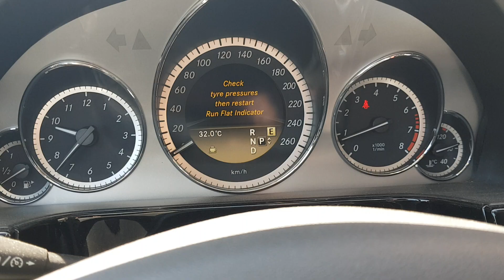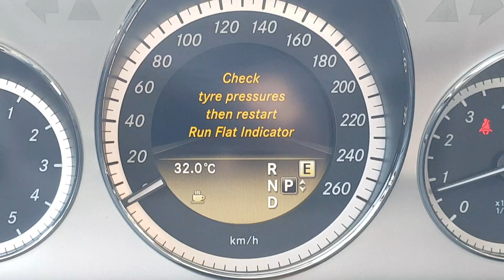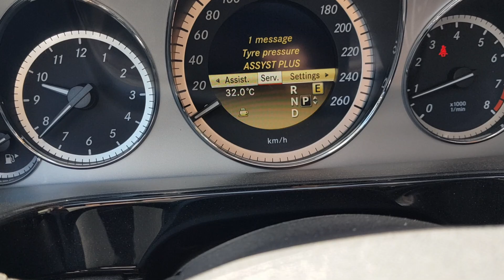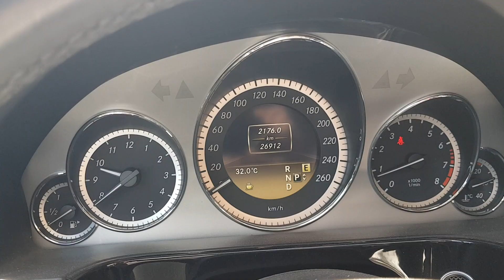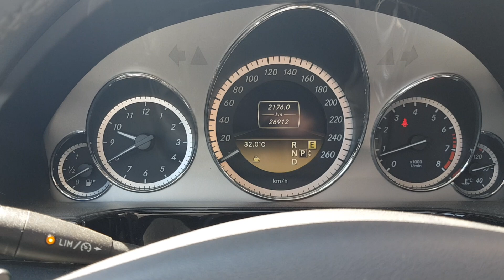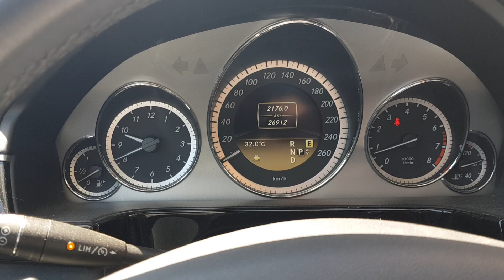Cách chỉnh đồng hồ sau khi đã bơm lốp xe Mercedes